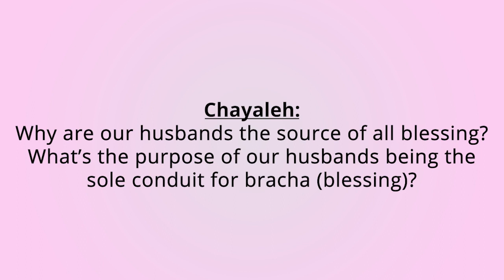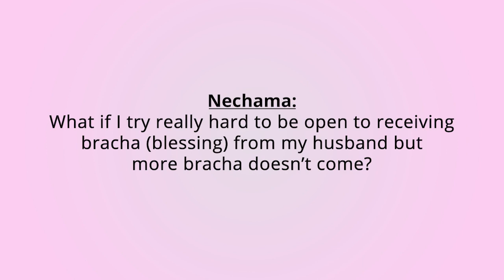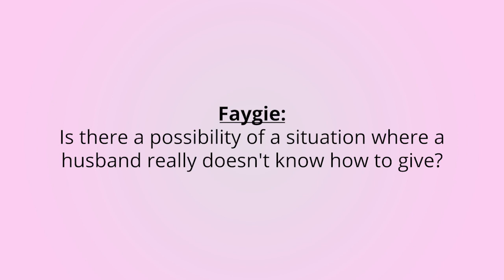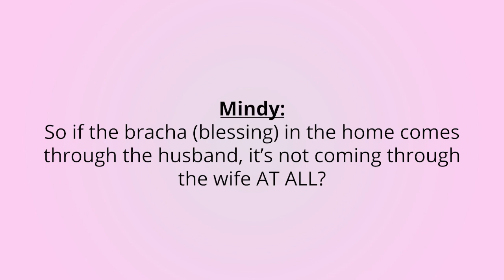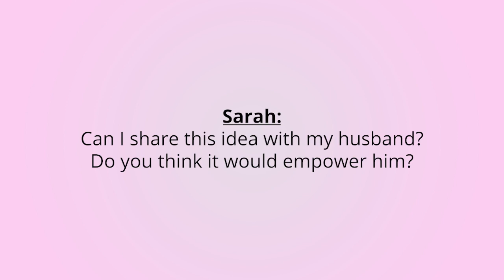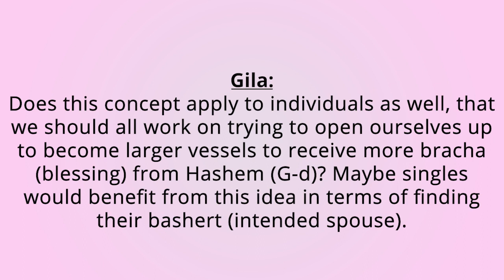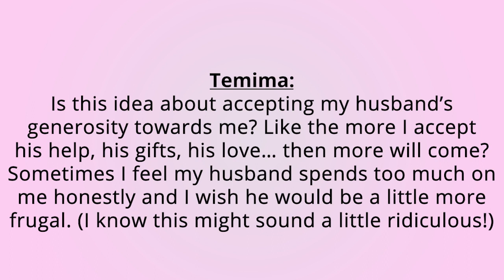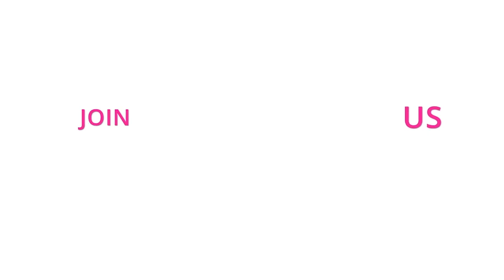Bring One The Blessings Into The Home (Marriage Secrets)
This video shares tips on how to bring blessings into your life and especially how to bring blessings through your husband.

Leah answers these questions:
✅ Why are our husbands the source of all blessings? What's the purpose of our husbands being the sole conduit for blessings?
✅ If my husband needs to give to me in order to get more blessings in the home: what should I do if he’s not giving to me.
✅ What if I try really hard to be open to receiving blessings from my husband but more blessings don't come? Is there a possibility of a situation where a husband really doesn’t know how to give?
✅ So if the blessing in the home comes through the husband, its not coming through the wife at all?
✅ Can I share this idea with my husband? Do you think it would empower him?
✅ So a woman carries the responsibility for the amount of blessings that comes into her home all on her shoulders?
✅ Does this concept apply to individuals as well, that we should all work on trying to open ourselves up to become larger vessels to receive more blessings from God? Maybe singles would benefit from this idea in terms of finding their intended spouse
✅ Is this idea about accepting my husband’s generosity towards me? Like the more I accept his help, his gifts, his love…then more will come? Sometimes I feel my husband spends too much on me honestly and I wish he would be a little more frugal.

The best marital advice for her is here. ✅ Join the movement

↳Leah Richeimer is a relationship expert, author, and weekly host of The Ladies TalkShow. She’s the founder of The Marriage Campaign, a non-profit global charity dedicated to teaching marriage success tools that have a 3,000-year-old track record of success based on some of the best principles of Jewish marriage traditions. It’s a mix of practical tips for a good marriage, humor, and deep spiritual truths. Inside these videos are some of the best shalom bayis tips on the planet.

Leah inspires us to connect more deeply and to lead more meaningful and satisfying lives.  We have helped many with jewish wedding tradition values as well as those without jews wedding traditions build a happier and healthier relationship with their husband or partner.

0:00 Intro
0:18 Infinite Blessings
6:36 Source Of All Blessings
8:05 But He’s Not Giving To Me
9:26 I’m Open To Receiving
12:10 But Husband Doesn’t Know
14:50 Blessings Don’t Come Through Me?
18:02 Will This Empower Him?
20:32 All On My Shoulders?
22:26 Will Singles Benefit?
27:17 Try This At Home